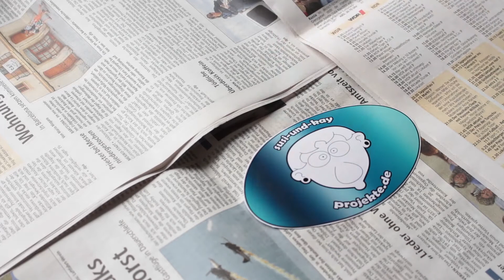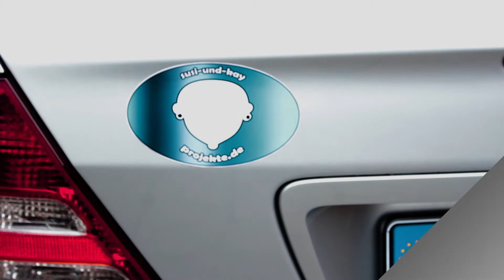Aufkleber und Magnete selbst gestalten und drucken | Skullpaper Aufkleber-Folie und Magnetfolie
In diesem Video möchte ich euch einige neue Produkte von Skullpaper vorstellen. Mit der Magnet und Sticker Folie können wir Magnete und Aufkleber selbst gestalten und auch selbst ausdrucken! Wo ihr die tollen Produkte kaufen könnt, seht ihr in unserem Blogbeitrag dazu.

(Rechtlich gesehen könnte der Beitrag Werbung enthalten)

Ihr wollt immer die neusten Videos von uns sehn?!

Besucht uns doch gerne auch auf unserem Blog, da findet ihr Themen über Produkttests, Rezepte und mehr.

Uns gibt es auch auf Facebook, um nichts mehr zu verpassen schenkt uns ein gefällt mir :-)